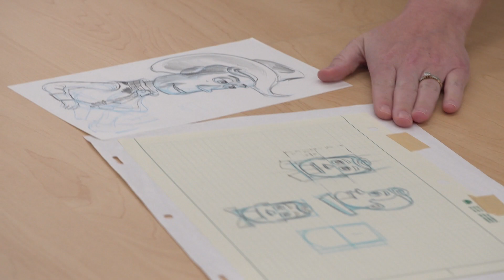Jueves de Estrenos ( 27 de julio 2019 / Maestras del Engaño y Annabelle 3).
¡MásQueCine te trae los estrenos para esta semana con MaestrasDelEngaño y Annabelle3!